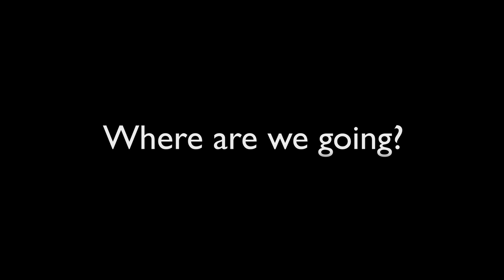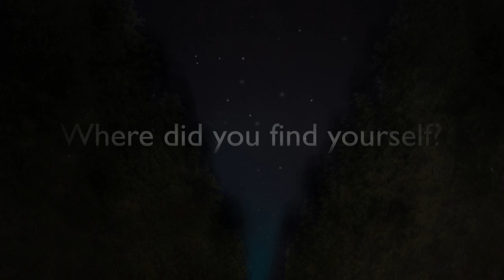Negative Space Trailer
NEGATIVE SPACE tells the story of a provocative Los Angeles painter named Max Higgins, on the verge of local fame. The secret to his work's haunting allure? He collects photos of missing persons and incorporates them into his paintings, giving the often melancholy faces a "home in his work." This fascination stems from the bizarre disappearances of people he knew growing up, including his father.

Then, one day, someone recognizes a face in one of his paintings, and he is suddenly thrust into a journey as surreal as anything from his brush, a journey into his past that will determine irrevocably his future.

Trailer Directed by: Roy Ferré

Music/Sound:

"Stop" by Ghost Kollective aka GhostK - Cheesepuff's remix